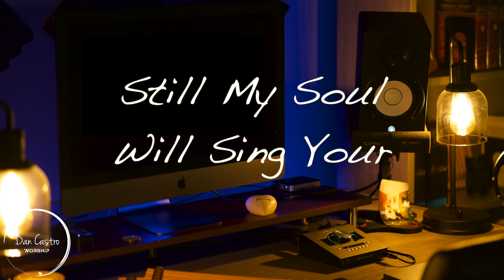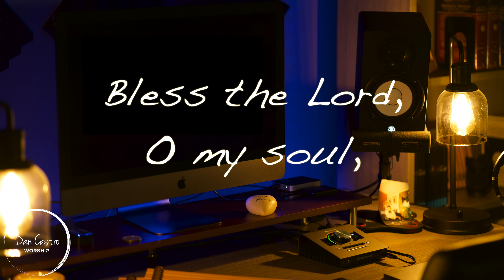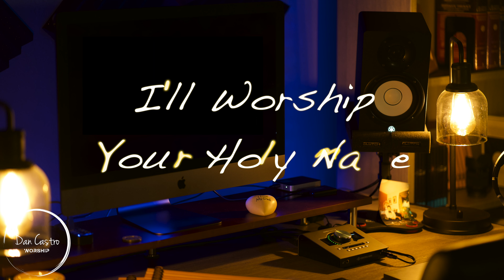Matt Redman | 10,000 REASONS | Karaoke With Lyrics (Bless The Lord)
My video for this week is background music I recorded for a cover I did called “10,000 Reasons” originally sung by Matt Redman.  Early on in my Christian walk, Matt Redman became one of my favorite artists because his worship music is so powerful.  This song, 10,000 reasons is an all time favorite. If we started listing all the good things God has done for each one of us, I’m sure the list would be longer than 10,000 reasons!  Although my favorite verse (and the most powerful words) is the last verse, when it talks about our strength failing and it’s our time to meet Jesus face to face… we will sing His praise unending 10,000 years and forevermore!  Matt Redman is such a great Christian song writer!  Please join me and worship our Father for all His goodness and unfailing love!  I hope you enjoy this background music and all of the worship music you find on my channel.  May God continue to bless you!

Be blessed!

Forevermore

Camera Lens:

Camera Slider:

Audio Interface:

Nylon Guitar:

Nylon Guitar Pedal:

Acoustic Steel Guitar:

Studio Monitors:

Display Monitor:

Controller Keyboard:

Docking Station:

Music Stand:

Mic Stand:

Pop Filter:

Data Storage: